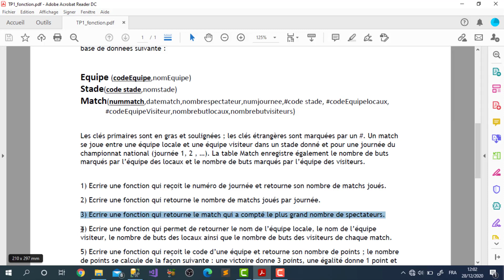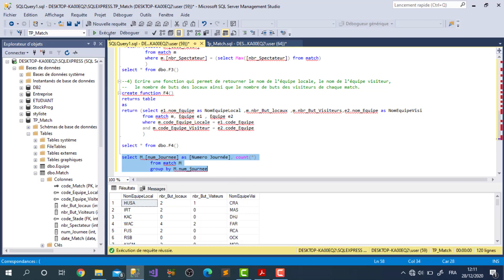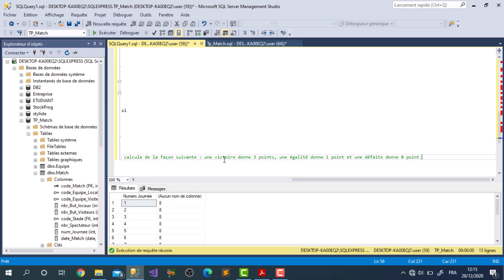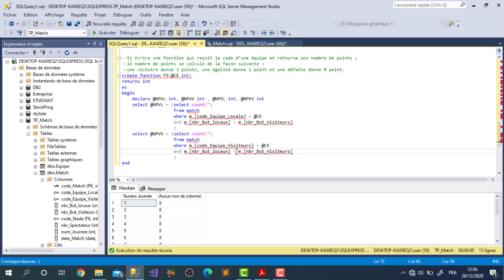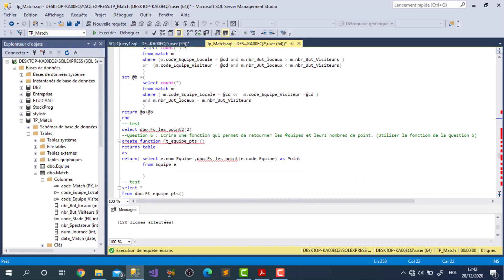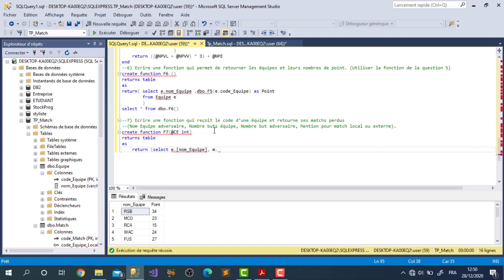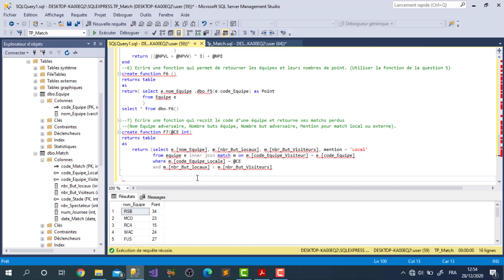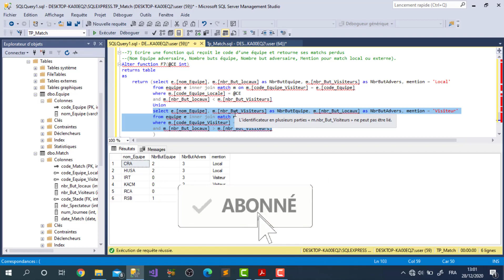57 Exercice Sur Les Foncions Partie 2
Suite de la solution de l'exercice des Fonctions.